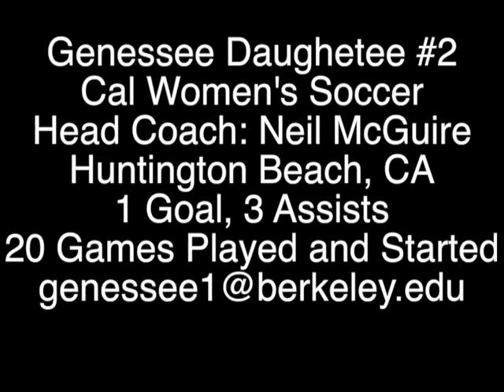Genessee Daughetee Highlight Video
Highlights from the Cal Women's Soccer Season 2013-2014